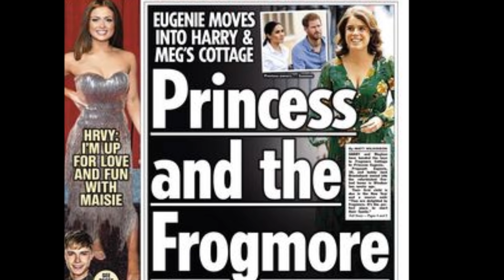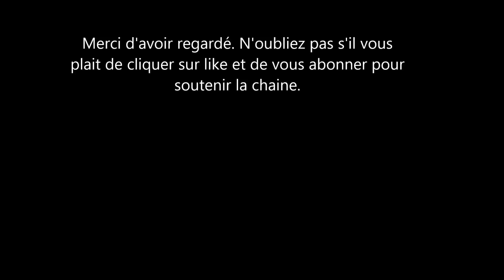Nos chouchous Meghan et Harry: La Princesse Eugenie quitte leur maison après seulement 6 semaines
nouveau rebondissement le feuilleton Harry, Meghan et fro gmore. La princesse Eugenie qui s'y était installée avec son mari a décidé de déménager après seulement 6 semaines. Elle serait retournée vivre dans son appartement de Kensington Palace. Certains se demandent pourquoi le déménagement a été de si courte durée.